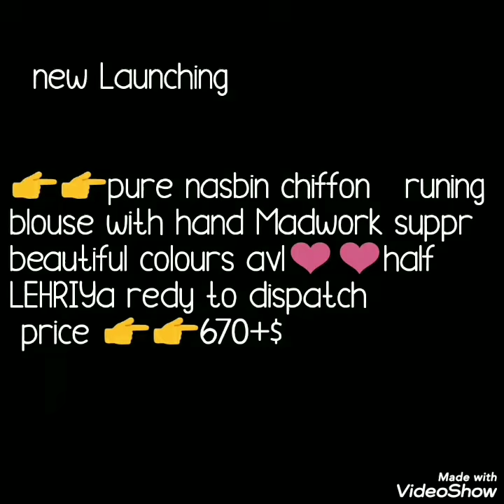Rajstani Lahriya Bandhni Sarees //राजस्थानी लहरिया बंधनी साड़ी// Bella Fashion World Sarees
Hello all
Todays collection is lahriya bandhi sarees.  naznin chiffon saree with lehariya with running bluse pice. very light weigth sarees. bandhej sarees look.Watch this video until the end.

1 . watsup for order: 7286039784
 2. no negotiations please
 4.Sorry, cash on delivery service is not available
 5.payment can send through RTGS,,google pay or paytm,account transfer.
 6.Dispatch will be with in 2 3 day after payment
 7.After dispatching we will send you courier number through watsup
 8.Depends on distance item will receive.normally 7 to 10 working days
 9.Take video at the time of parcel open
10.if you find any damages you can returned to same address
11.we supply all over  india,and overseases also.